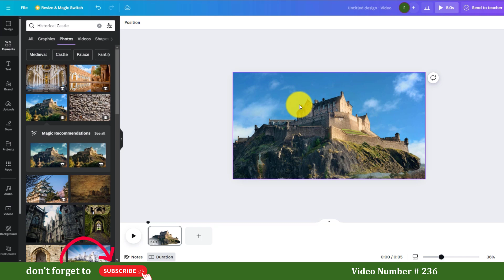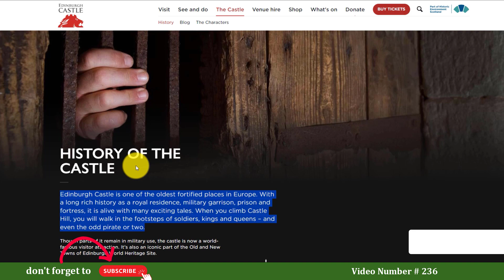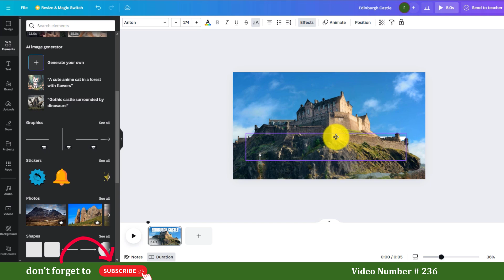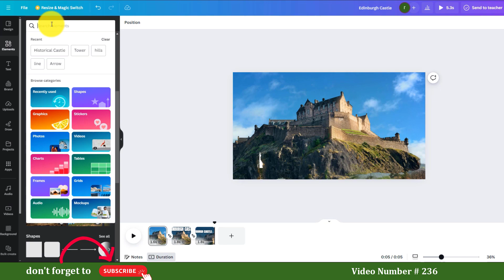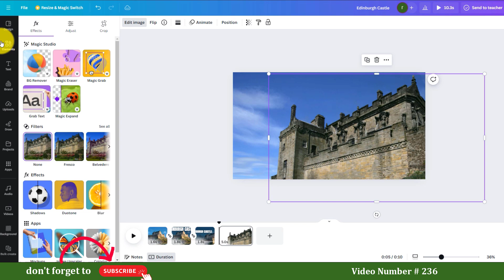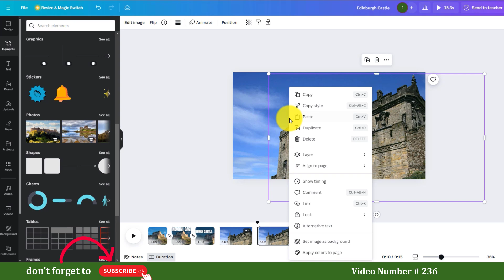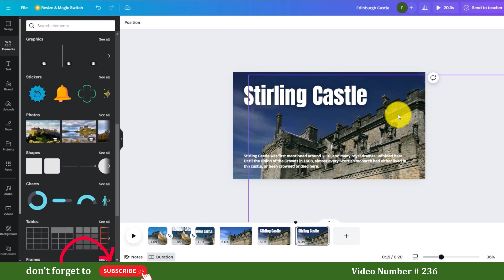Master Canva: Stunning Animated Presentations in Minutes | Easy Canva Tutorial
Unlock the power of Canva to create stunning animated presentations that captivate your audience! In this easy-to-follow tutorial, we'll walk you through the step-by-step process of designing modern, visually engaging slides.

Whether you're a beginner or a seasoned pro, this guide will help you take your presentations to the next level with Canva's powerful features.

🔹 Perfect for:

-  Canva beginners eager to explore new Animated Presentations
-  Experienced users looking for fresh, creative ideas in Canva
-  Anyone interested in Stunning Animated Presentations in Minutes

-  It’s tailored for 2024 with the latest Canva Pro tips and tricks.
-  Easy to follow, especially designed for beginners.
-  Get creative with Stunning Animated Presentations

📌 Follow Along:

Bookmark this video and refer back to it anytime you need to add a special touch to your projects or presentations. With these skills, you'll be able to elevate your Canva creations and impress your audience with professional-looking design elements.

Have any questions or want to see more effects?

Become part of our creative community for more tutorials, tips, and tricks on making the most out of Canva!

Get ready to take your design skills to the next level with our easy-to-follow Canva tutorial. Let’s get started and turn your text into amazing carved wood effects today!